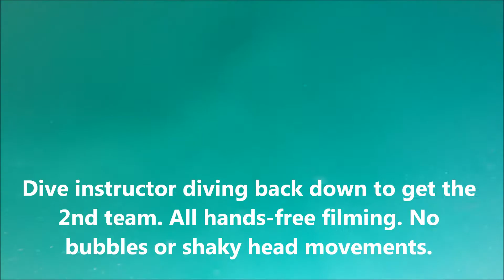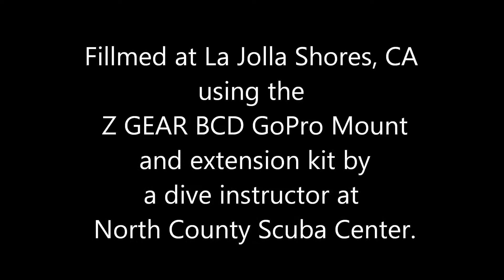Z Gear - BCD GoPro mount with extension kit - Skills Drill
Dive instructor using the hands-free Z Gear BCD GoPro mount with extension kit to fill the air share drill during an open water class